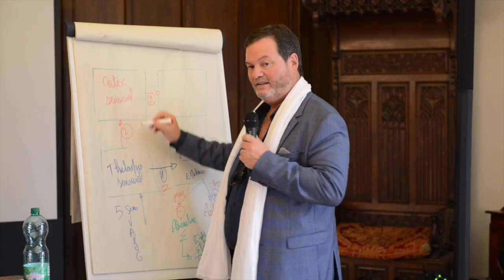Ho'oponopono authentique: la tradition authentique hawaienne:4/4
Découvrez la PUISSANCE du Ho'oponopono et d'autres Techniques hawaïennes de bonheur, bien-être et réussite.
Savez-vous que le véritable Ho'oponopono ne se résume pas qu'en 4 phrases? Je t'aime, je suis désolé, pardonne-moi stp, merci.

Apprenez la Méditation Pleine Conscience avec la Coach Internationale Nancy MARCOUX
Nancy MARCOUX, coach internationale certifiée est une des formatrices du Programme de Coaching à distance de l'Académie de la Performance et de la Réussite

Séances audio 432 Hertz pour rentrer dans des états modifiés Alpha et Thêta

Vous souhaitez passer à un niveau supérieur dans votre vie : inscrivez vous au séminaire
Les Clés Mentales de la Réussite du 7 au 10 mai 2020 à AIX en PROVENCE

Jour 1
Les clés mentales de la réussite en général :
L'Energie
L'alimentation
La neurochimie du Cerveau
Le Focus
Les différentes techniques de concentration

 Jour 2
La réussite financière
Vos blocages auto sabotages et croyances négatives sur l argent
Votre biographie familiale sur l'argent
Techniques de déprogrammation et reprogrammation financière

 Jour 3
La réussite relationnelle et communicationnelle
Comment vous allez changer d'estime de vous et d'image de vous pour créer la vie sociale et  relationnelle qui vous convient
Les techniques de déprogrammation et reprogrammation neuro hypnotiques

 Jour 4
La réussite sentimentale
Attirer l'âme sœur
Créer le couple l'idéal
Les leviers essentiels de communication internes et externes pour le couple
Le reconditionnement neuro hypnotique pour repartir sur de nouvelles bases et faire table  rase du passé
Techniques neuro hypnotiques pour devenir le compagnon, mari et Amant idéaux !

 Horaires jours 1,2 et 3: 9h30-18h30 - Pour le jour 4: 9h30-17h00